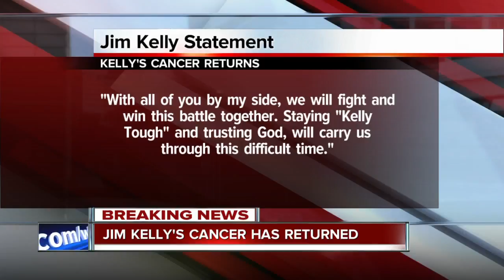Jim Kelly: My cancer has returned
Former Bills quarterback Jim Kelly's oral cancer has returned.  Kelly said in a statement Thursday morning that his family is once again asking for prayers.